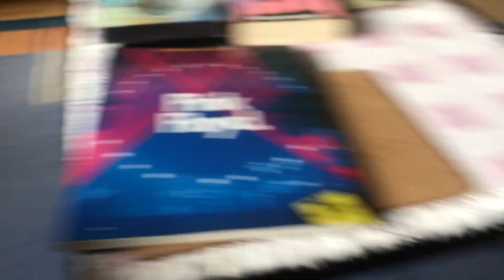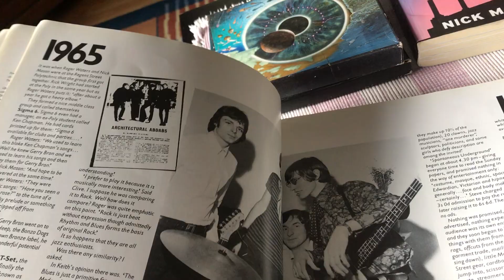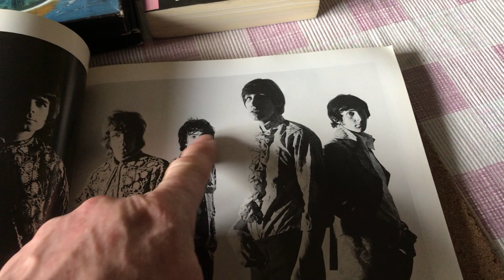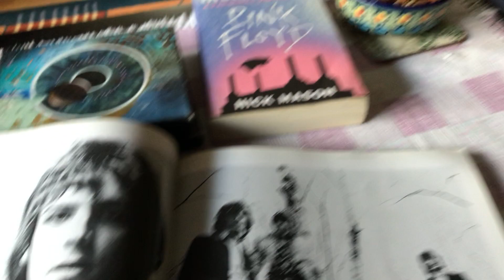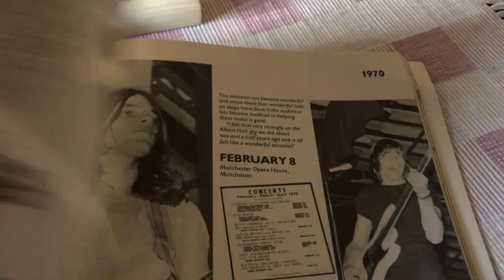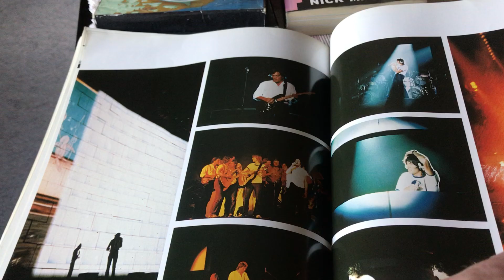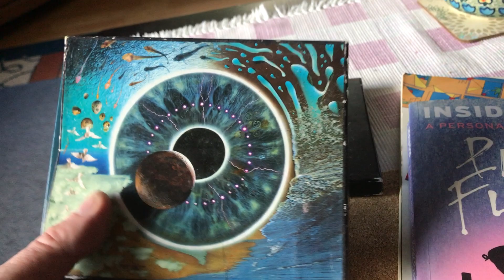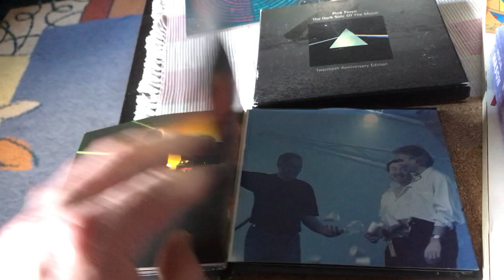Which one is Pink ? (Please read the description)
Pink Floyd:
I actually worked as a tiler on Dave Gilmour's roof as a young lad !! He was a very
pleasant chap* and very kind. Sadly I cannot remember things as well now (some days are better than others) like I used to be able to.. but I remembered this memory about an hour after I made
the video when I was re-watching it !!

* I'm not a pheasant plucker I'm the pheasant plucker's mate,
And I'm only plucking pheasants
coz the pheasant plucker's late !! 😉